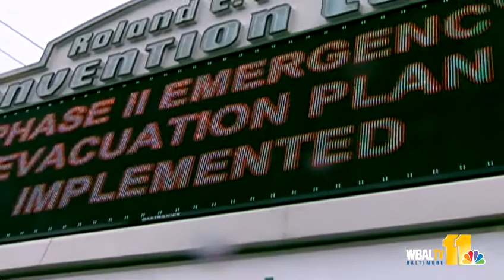Lowell Melser reports from Ocean City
11 News reporter Lowell Melser reports from Ocean City on the latest conditions of Hurricane Sandy.